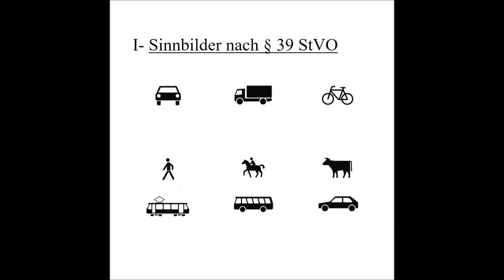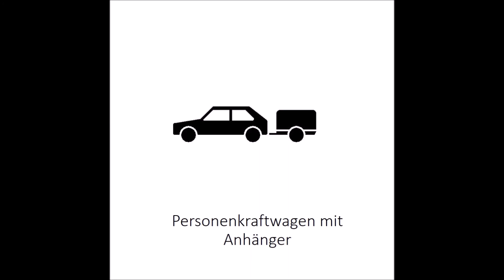Verkehrszeichen: 1-Sinnbilder nach § 39 StVO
Diese Bildtafel der Verkehrszeichen in der Bundesrepublik Deutschland seit 2013 zeigt eine Auswahl der wichtigsten, amtlichen Verkehrszeichen in Deutschland. Die Auflistung orientiert sich am Verkehrszeichenkatalog. Dieser wurde aufgrund der neugefassten Straßenverkehrs-Ordnung (StVO), die am 1. April 2013 in Kraft trat, von der Bundesanstalt für Straßenwesen (BASt) überarbeitet. Nummer und Bezeichnung basieren auf der amtlichen Vorgabe.